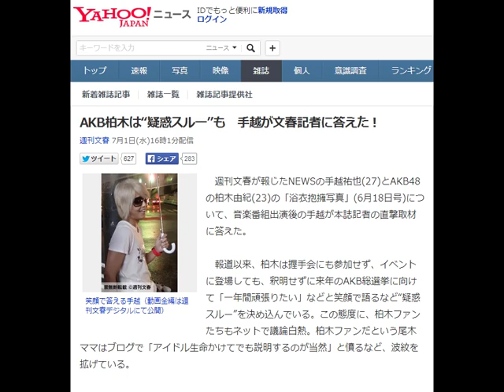手越 AKB柏木とは「ない」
AKB柏木は“疑惑スルー”も　手越が文春記者に答えた！
週刊文春 7月1日(水)16時1分配信

笑顔で答える手越（動画全編は週刊文春デジタルにて公開）
　週刊文春が報じたNEWSの手越祐也(27)とAKB48の柏木由紀(23)の「浴衣抱擁写真」(6月18日号)について、音楽番組出演後の手越が本誌記者の直撃取材に答えた。

　報道以来、柏木は握手会にも参加せず、イベントに登場しても、釈明せずに来年のAKB総選挙に向けて「一年間頑張りたい」などと笑顔で語るなど“疑惑スルー”を決め込んでいる。この態度に、柏木ファンたちもネットで議論白熱。柏木ファンだという尾木ママはブログで「アイドル生命かけてでも説明するのが当然」と憤るなど、波紋を拡げている。

　そんな中、もう一方の当事者である手越が週刊文春の直撃取材に、柏木との関係について説明した。

　NEWSの最新シングルは「チュムチュム」だが、チュムとはインドの言葉で「キス」を意味する。本誌記者が手越に「柏木さんとはチュムチュムしたんですか？」と問うと、手越は「逆にないからつまんないッスよねー」と飄々と答えた。

　直撃取材の一部始終を収めた動画は「週刊文春デジタル」で公開される。

‹週刊文春2015年7月9日号『スクープ速報』より›